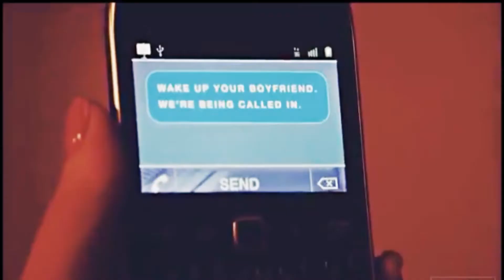Skyeward|faded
Characters:Daisy johnson & Grant ward
Actress/Actor: Chloe bennet & Brett dalton
Song: Faded
Video by: Pastelpetcls

♡|A teenage girl that loves food, music and animals more than people